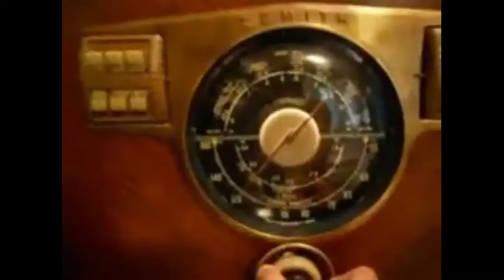Margaret O'Brien returns for the 2022 REPS SHOWCASE.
Margaret O'Brien screen legend with multiple guest starring appearances on the Golden Age of Radio will appear October 20-23 at the REPS SHOWCASE.
A salute to the golden days of radio.